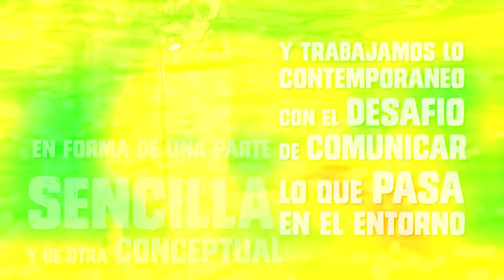Festival de Artes Santa Rosa de Cuevo 2021